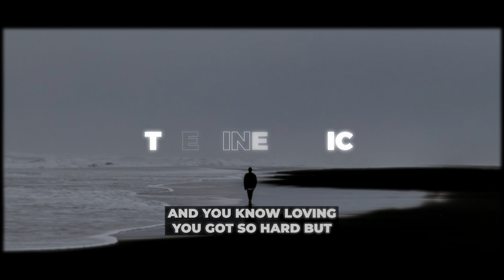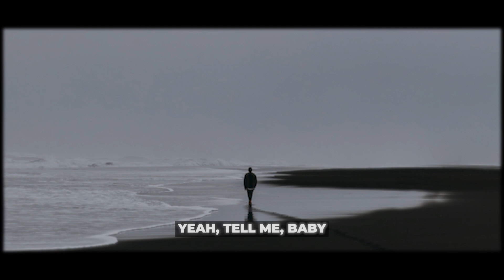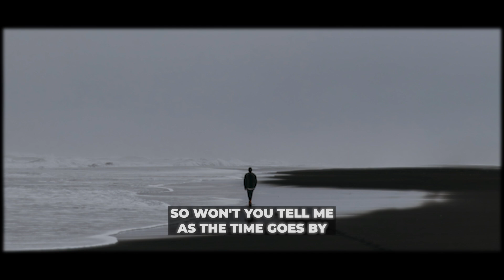Haley Smalls - What Happened To You (Lyrics)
Haley Smalls - What Happened To You
What Happened To You by Haley Smalls Lyrics

Lyrics:
0:17 [Verse 1]
I need a time machine
To take me back to you
Cuz all our memories faded into shades of blue
I took your love for granted
In ways I never knew
And now I feel my heart sink it makes me think
Bout me and you, can't sleep at night
Cuz all we do, is scream and fight
And you know loving you got so hard but
Letting you go is harder
Can't see my life without you

0:50 [Chorus]
So won't you tell me as the time goes by
What happens to us
What happens to you
Cuz every time you lie
My heart cries
Yeah, tell me, baby

1:10 [Verse 2]
So many nights I wonder
Will you come home at night
So scared that one day I'll wake up to a lie and I will
Realize that I've
Just been playing make believe
Cuz I think that that would kill me
But all I do is think

1:42 [Chorus]

2:17 [Chorus]

Picture credit
📷 deborah-diem-unsplash